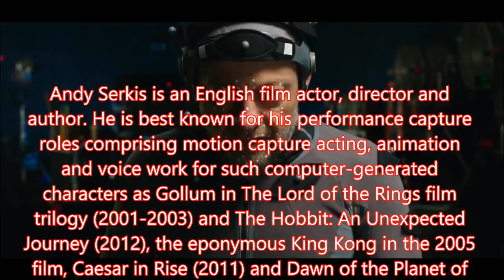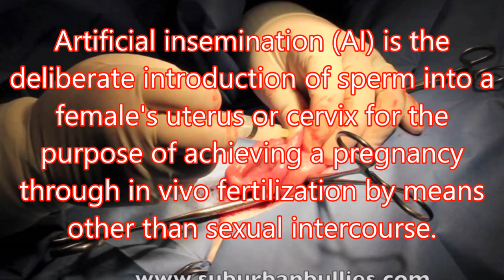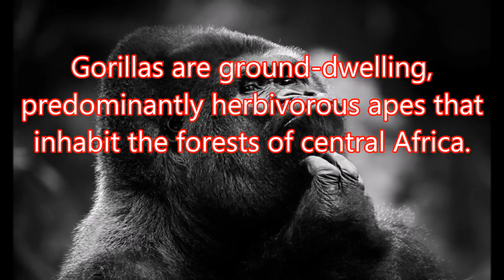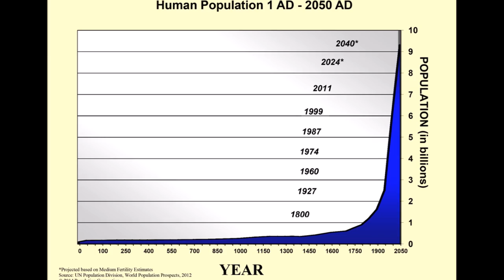Planet of the Apes. 'IF' War for the Planet of the Apes were real?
IF

This week we ask 'IF' The Planet of the Apes were real?

What would happen if the scenario of the amazing film was real.
We look at the probably of this occurring, and if apes did take over would there be much of a fight.

War for the Planet of the Apes is a 2017 American science fiction film directed by Matt Reeves and written by Mark Bomback and Reeves. A sequel to Rise of the Planet of the Apes (2011) and Dawn of the Planet of the Apes (2014), it is the third installment in the Planet of the Apes reboot series.

The film stars Andy Serkis, Woody Harrelson and Steve Zahn, and follows the confrontation between the apes, led by Caesar, and the humans for control of Earth. Like its predecessor, its premise shares several similarities to the fifth film in the original series, Battle for the Planet of the Apes, but it is not a direct remake of that film.

Principal photography began on October 14, 2015, in Vancouver. War for the Planet of the Apes premiered in New York City on July 10, 2017 and was released in the United States on July 14, 2017, by 20th Century Fox.[6] The film has grossed over $191 million and received critical praise, with many critics highlighting the acting (particularly Serkis), story, musical score, action sequences and direction, and some calling it one of the strongest-ever conclusions to a film trilogy

I would love to hear your thoughts.. so please comment.

All videos produced with help from Tube-buddy a must for every YouTuber.

"many thanks"
For great offers